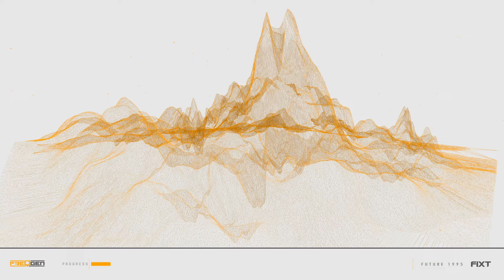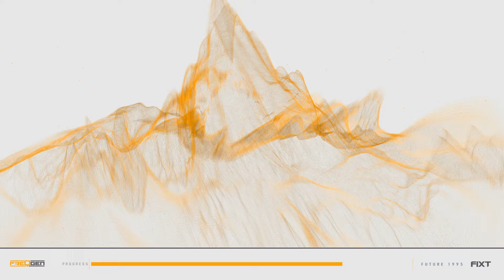Celldweller Presents: FreqGen - Future 1995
Song: Future 1995
Album: Future 1990s
Artist: FreqGen
Label: FiXT

Follow FiXT!

Follow FreqGen!